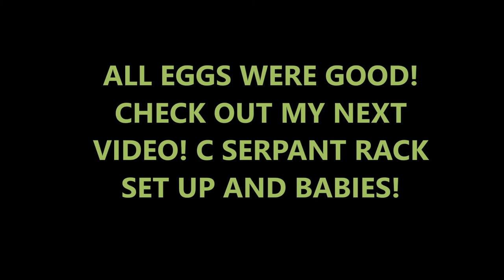CLOWN X BUMBLEBEE